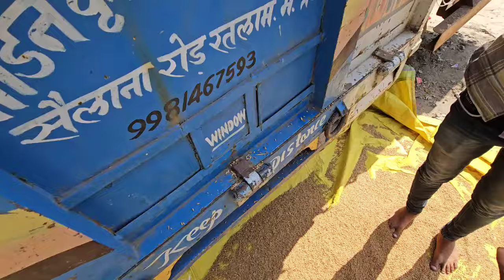नया गेहूं भाव रतलाम मंडी।28/02/2024#ratlammandi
उज्जैन मंडी गेहूँ भाव | गेहूँ नीलामी आज की ।
Aaj Ka Gehu Ka bhav 28 फरवरी 2024
indore mandi pyaj ka bhav 28 फ़रवरी 2024
28/02/2024 aajche kanda bajar bhav
गेहूँ का भाव 27 फरवरी 2024 | गेहूँ के भाव में
रतलाम मंडी नासिक प्याज भाव 🔥🧅26/02/2024#ratlammandi
रतलाम मंडी लहसुन
2024 में गेहूं का समर्थन मूल्य क्या रहेगा। gehu
गेहूँ का भाव 24 फरवरी 2024 | गेहूँ के भाव में
नया गेहूं रतलाम मंडी कैसा रहा बाजार ?
Aaj Ka Gehu Ka bhav 24 फरवरी 2024
नया गेहूं रतलाम मंडी में आज क्या भाव रहा जा
नया गेहूं भाव देखलो। रतलाम अनाज मंडी।
23 February 2024 Ratlam Mandi New
रतलाम मंडी गेहूं भाव क्वालिटी अनुसार
ratlam
2024 में गेहूं का समर्थन मूल्य । 2024 gehun
February 24, 2024 दिल्ली लहसुन के होलसे
नासिक प्याज भाव रतलाम मंडी। 23/02/2024
Gehu Ka Bhav 24 फरवरी 2024 जानिए
सभी फसलों का नया तेजी मंदी रिपोर्ट एनालिस
नया गेंहू 2024 !! 19 फरवरी 2024 देवास
February 24, 2024 दिल्ली प्याज के होलसे
नया गेहूं भाव | 08 फरवरी 2024 | उज्जैन मंडी
लहसुन का भविष्य !! आने वाले दिनों में क्या
24 घंटे बाद मध्य प्रदेश के कई भागों पर तेज बा
आज 25 फरवरी 2024 कोटा मंडी भाव ॥ आज
एपिसोड 3 | किसानों की मन की बात । indore
लहसून भाव में आई तेजी दोपहर बाद पिपलिया
अब बडेगा भाव ।। आ गई खुश खबरी || क्या
रतलाम मण्डी गैहू भाव आज के 08/02/2024
Dhar Mandi Dalar chana bhav II Dalar
आज का दोपहर का लहसुन का भाव | Aaj Ka
खेत से लहसुन उखड़वानी थी | malvi c
जावरा अरनिया मण्डी सभी प्रकार के जींस का
24 फ़रवरी 2024, "लहसुन का सुबह " होलसेल
February 24, 2024 दिल्ली में "आलू के होल
बदनावर मंडी 25/02/2024 रविवार आज का
नीमच मंडी लहसुन भाव 25 फरवरी 2024
लहसुन 10 बड़ी ख़बरें
डालर चने की घेटिया सुख रही है क्या करें!!
24 February 2024 दिल्ली टमाटर के भाव
रतलाम मंडी दोपहर बाद नीलाम हुई लहसून
इस साल गेहूं बिकेगा 5000 पार / इन 2 कारणो
लहसुन में मंदी की असली वजह आई सामने।
नया गेंहू सीजन 2024 !! 14 फरवरी 2024
2024 में गेहूं का समर्थन मूल्य क्या रहेगा। geh...
नया गेंहू का भाव उज्जैन मंडी | 20 फरवरी 202...